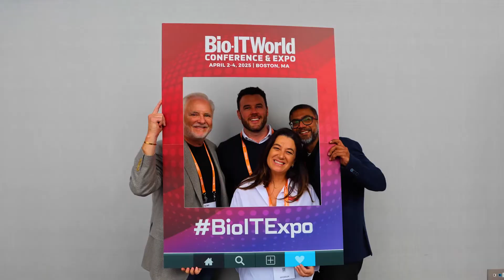Inside Bio-IT World Conference & Expo 2025 | Highlights & Testimonials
The Bio-IT World Conference & Expo is the premier global event showcasing technologies and analytic approaches that solve problems, accelerate science, and drive the future of precision medicine. By uniting a community of 2,800+ leaders in life sciences, pharmaceuticals, clinical research, healthcare, informatics, and technology, the event pushes the boundaries of biomedical research, drug discovery and development, and patient outcomes. The program features inspiring plenary keynotes, 200+ educational and technical presentations, interactive panels, hands-on symposia, technical workshops, unparalleled networking opportunities, and an exhibit hall showcasing cutting-edge technologies and solutions. Attendees are invited to engage in transformative conversations on the latest advancements in digital and data transformations; AI; generative AI; machine learning (ML); real-world data strategies; pilot programs; new product results; and biotech investment trends.